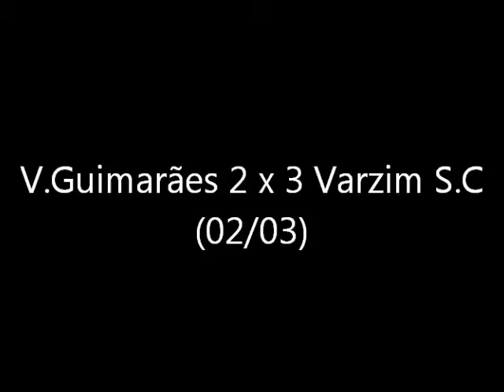V. Guimarães 2 x 3 Varzim S.C (02/03)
Golos de Jorge Ribeiro, Rui Baião e Pepa.